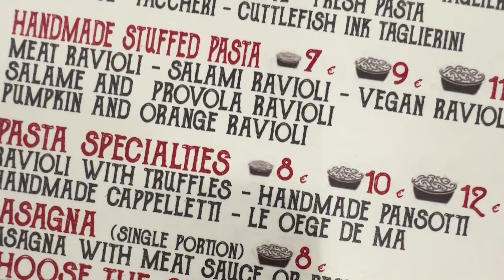SOPRAVVIVO 24H DA TURISTA NELLA CITTA' DELLA PASTA AL PESTO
HEY HEY AMICHETTI DI YT!

MI TROVATE ANCHE SU INSTAGRAM E TIKTOK IG: poppy_combinaguai

SE AVETE VOGLIA DI AIUTARMI PER LA MIGLIORE REALIZZAZIONE DEI MIEI VIDEO CON UN PENSIERINO VI LINKO LA MIA LISTA AMAZON ♥️

Xo xo